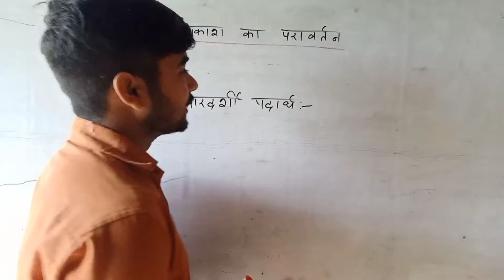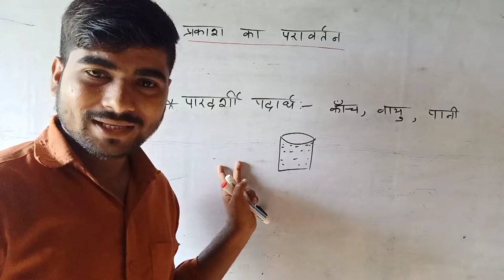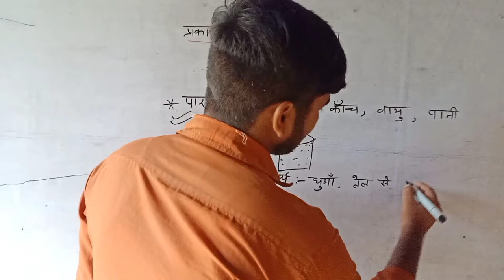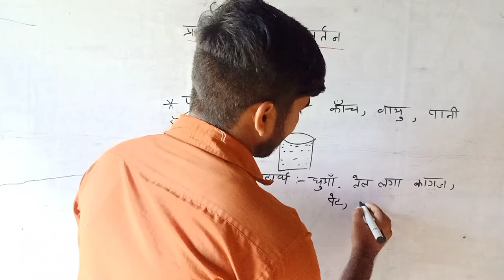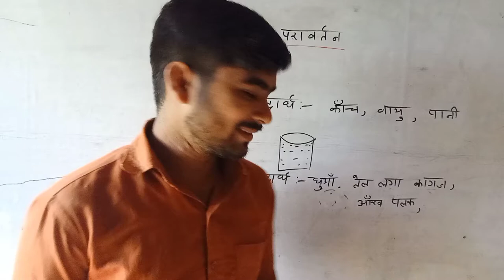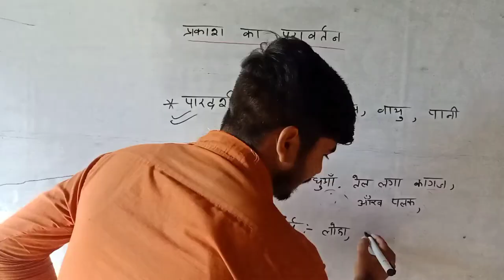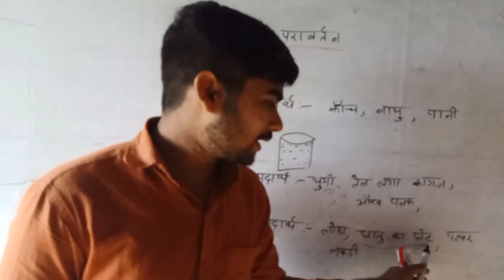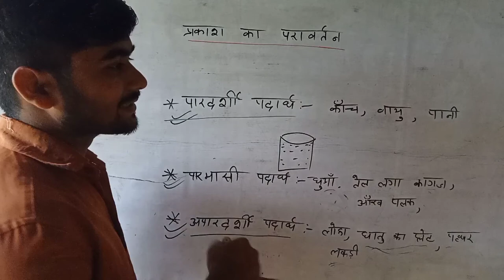पारदर्शी पदार्थ,अपारदर्शी पदार्थ तथा पारभासी पदार्थ||प्रकाश का परावर्तन क्लास10||reflection of light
. इस वीडियो में प्रकाश के परावर्तन चैप्टर से पारदर्शी पदार्थ, अपारदर्शी पदार्थ तथा प्रवासी पदार्थ के बारे में बताया गया है अगर आपको वीडियो अच्छा लगता है तो हमारे चैनल को सब्सक्राइब जरूर करें...
... is video mein reflection of light chapter se parda si padarth apardarshi padarth tatha paribhashit padarth ke bare mein bataya gaya hai agar aapko hamare video achcha lagta hai to hamare channel ko subscribe Karen..